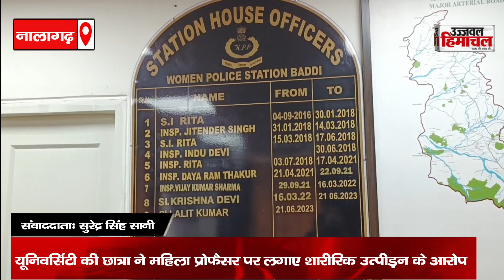चितकारा यूनिवर्सिटी की महिला प्रोफेसर ने चंडीगढ़ की छात्रा से किया शारीरिक उत्पीड़न